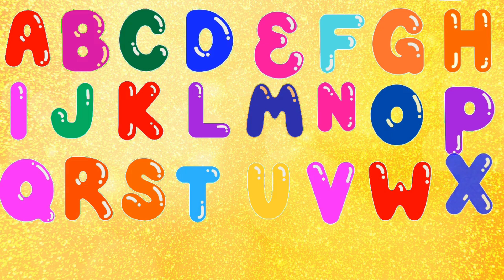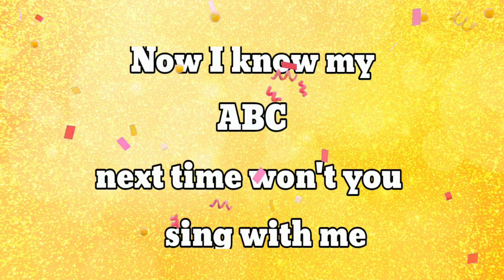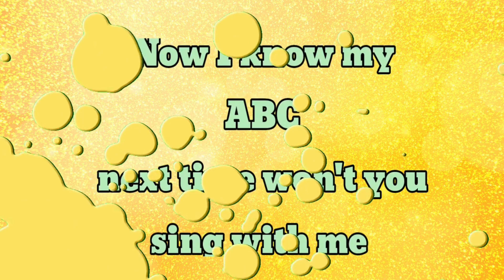ABC Alphabet Songs | Alphabet Song for Toddlers | Phonics Song | A For Apple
KIDS ADORABLE BOOKS:- Check out and follow this 👇👇👇